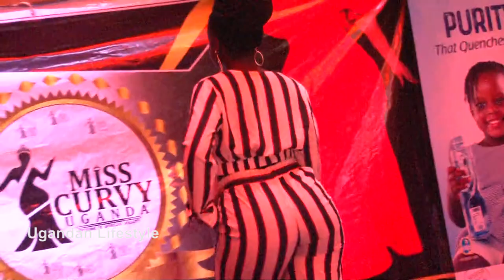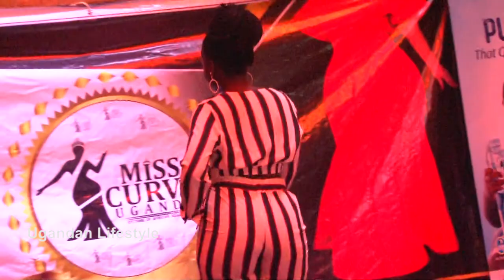Miss curvy contestant 2 sweet voice nice body.